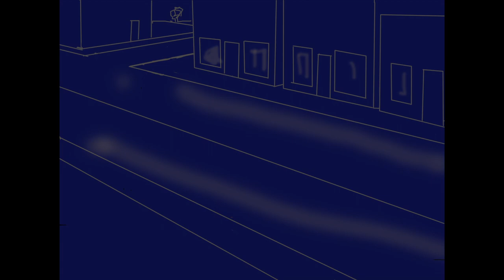Merry Christmas 2020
An animated Xmas story.